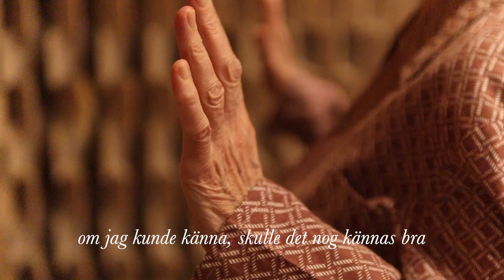David Pagmar - Mår precis som du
Andra singeln från David Pagmars album "Färgen som målade livet flagnar".

”Mår precis som du” är den andra singeln från David Pagmars fullängdare ”Färgen som målade livet flagnar”. Med hjälp av några få instrument, stämsång och en vissling, målar Pagmar en vemodig bild av kärlek i vår tid.

Flera teman kan utläsas ur texten: ensamhet, tvåsamhet, sömnlöshet, lust, tvivel, ett försök att finna mening, misslyckandet med detsamma, att ljuga - inte minst för sig själv. Ett tema lyser starkare än andra: längtan efter att nå en annan människa.

Det är en vacker melodi, med en sorglig premiss, som vi kommer bära med oss hela vintern.

Videon till ”Mår precis som du” är ett samarbete med konstnärsduon PRZ. De är perfomancekonstnärer, med återkommande framträdanden på Konstnärshuset. ”BOKSLUT”, ”SURU” och ”TU-SKAFT” är några av duons uppskattade perfomance-verk.